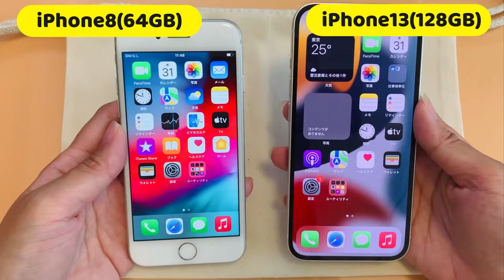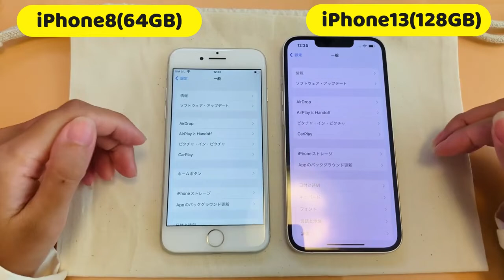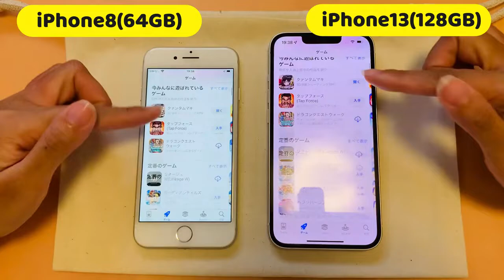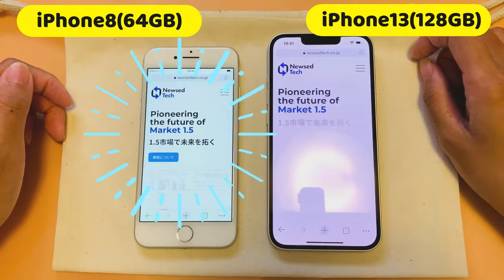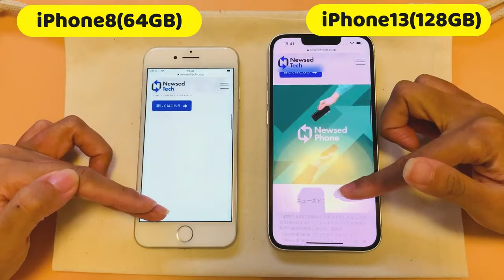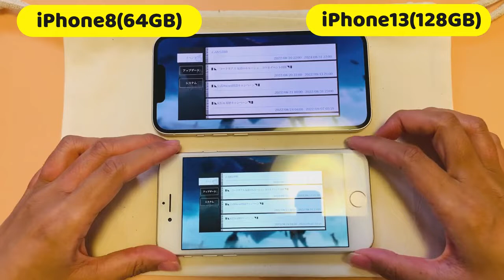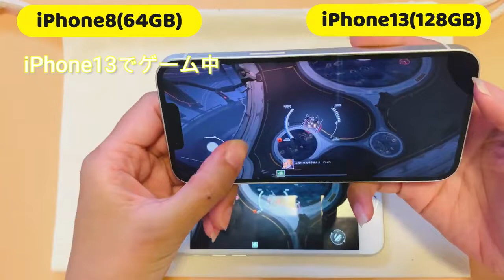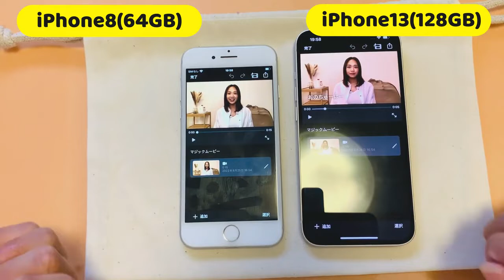【検証】iPhone8と13を比較してみた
2017年9月発売の#iPhone8
と
2021年9月発売の#iPhone13
どのくらい性能が違うが検証してみました！

※素人コメントですがお手柔らかにお願いします。涙

0:00～今回のテーマ
1:05～2つの機種の違いについて
3:35～iPhone8とiPhone13を比較「起動確認」
5:21～「AppStore」
6:03～「Chrome」
8:26～「YouTube」
8:52～「Twitter」
9:21～「ゲーム(クァンタムマキ)」
12:09～「ゲーム(バウンティ)」
13:38～「iMovie」
14:28～「カメラ」

■あなたのスマホをあなた自身で健康診断ができるアプリ【スマホカルテ】

スマホの調子が悪い・突然壊れた・個人情報が心配
そんなスマホに対するストレスや悩みを解決したい！そんな思いで開発した
あなたのスマホをあなた自身で健康診断ができるアプリです。

最大26項目の検査項目によりスマホの故障のサインをキャッチ。
バッテリーに関して、診断に加えて、最長2年先までの劣化予測もすることができます。
※一部診断及びバッテリーの劣化診断、劣化予測は有償となります。
（2022年9月サービス開始予定）

ダウンロードURL：
iOS：
※iPhoneのみ提供

■世界初の故障前交換ができる保証付きのスマホ【NewsedPhone】

「NewsedPhone（ニューズドフォン）」とは
あなたのスマホをあなた自身で健康診断ができるアプリ
「スマホカルテ」を使用し、
万が一、故障のサインがでた場合には、
世界初の故障前交換ができる保証付きのスマホです。

■NewsedTech × FORTIUS

ニューズドテックがトップスポンサーを務める女子カーリングチーム「フォルティウス」

日本の女子カーリングチーム。2010年より船山弓枝が中心となり札幌市で発足、
2014年ソチオリンピックに出場した日本を代表するカーリングチームです。

ニュースドテックでは、トップスポンサーとしての務めを全うするために、
デバイス、技術によるカーリングへのIT支援、認知の拡大、認知の継続に向けた広報支援など
幅広い広報から技術レベル向上に繋がる支援を行います。

そして、彼女たちと一緒に、女子カーリング世界一を目指します。

■日本女子カーリングチーム「フォルティウス」
運営会社：株式会社PASSPORT
代表者：代表取締役　松井浩二
チーム設立：2011年4月
所在地：北海道札幌市中央区南2条西24丁目2-17 河村ビル2F
PLAYER：船山 弓枝／近江谷 杏菜／小野寺 佳歩／吉村 紗也香／小林 未奈
COACH、TRAINER／コナー・ネゴヴァン／松井 浩二／高橋 小夜利／赤川 詩織／仁井 有介

■株式会社ニューズドテック
企業名：株式会社ニューズドテック（2022年2月17日より、旧：株式会社携帯市場）
代表者：代表取締役社長CEO　粟津浜一
創立：2009年1月
所在地：東京都千代田区神田神保町1-1-17東京堂神保町第3ビルディング6F
事業内容：デバイス再生事業（中古デバイスの売買、レンタル、修理等）、保証サービス事業（スマホ故障診断アプリ『スマホカルテ』の提供、
　　　　　故障前保証付き中古スマホ『NewsedPhone（ニューズドフォン）』の販売、故障後保証サービス『NewsedCare（ニューズドケア）』の販売）